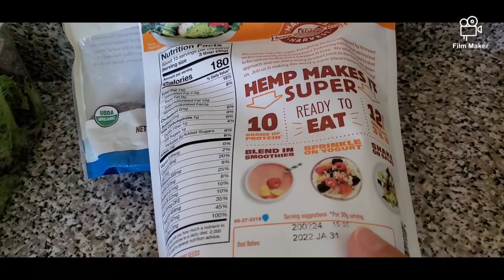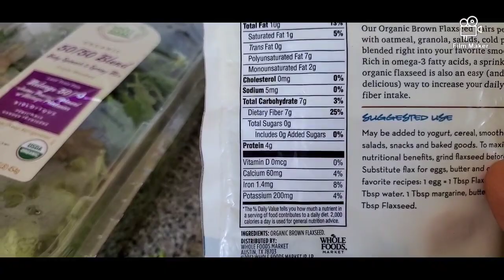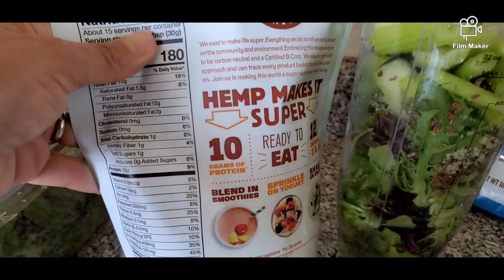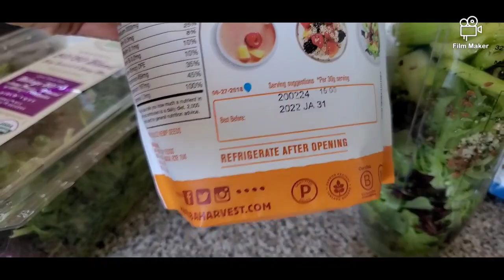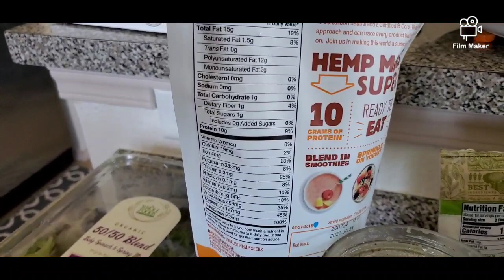Keto Batido de Proteínas con 3 Super Alimentos by Keto My Way Maria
Gracias por estar aquí,  Bienvenidos 🤗

Me han pedido mucho sobre un batido de proteínas
Aquí les traigo una opción saludable y libre de químicos, colorantes,  aditivos y más.

🤩Keto Batido de Proteínas
Con 3 Súper Alimentos
Hemp es semillas de cañamo
Spirulina es espirulina
Flaxseeds es Semillas de lino linaza

✅El video es sencillo y explico que otros alimentos se pueden incluir.

✅Únete Al Reto de Keto en Keto...My Way!
En mi Grupo de Facebook privado Gratis
Con información ℹ de Médicos funcionales
Se Aprende a comer y se Adelgaza de forma saludable y a su ritmo,  Todos somos diferentes.